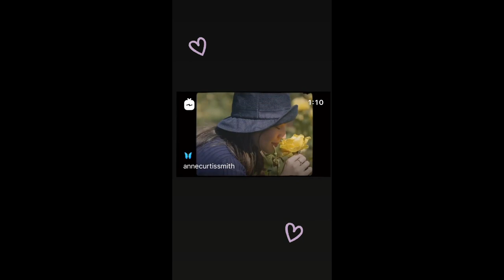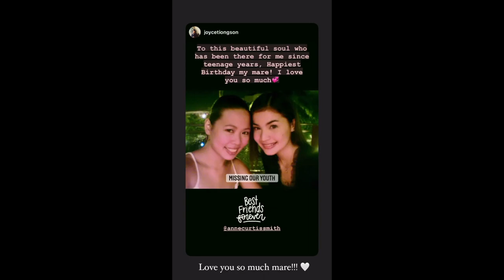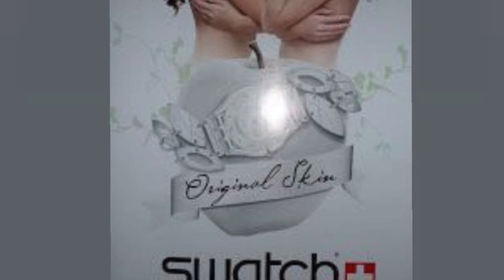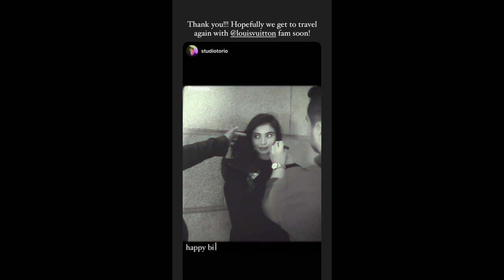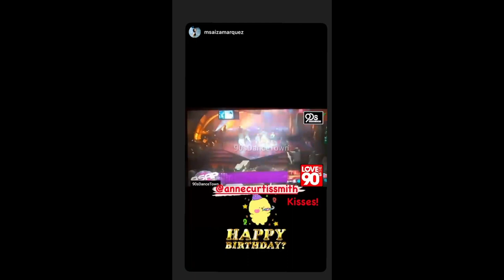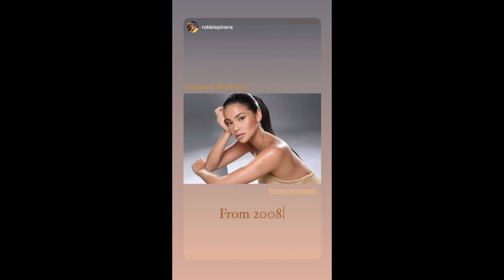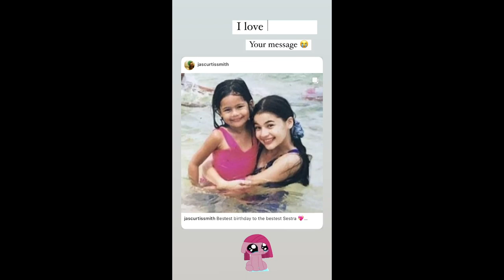BABY DALHIA AMELIE HEUSAFF MAY BAGONG HILIG NA// AT ANNE CURTIS NAPA TROWBACK NG PICTURES NYA//